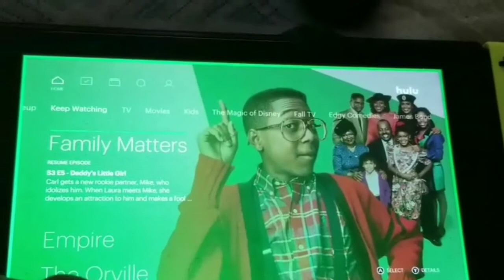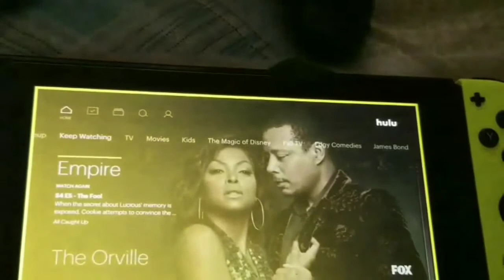Hulu Is Now On The Nintendo Switch!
Hulu is now on the Nintendo Switch! Netflix you're up next! Love it!